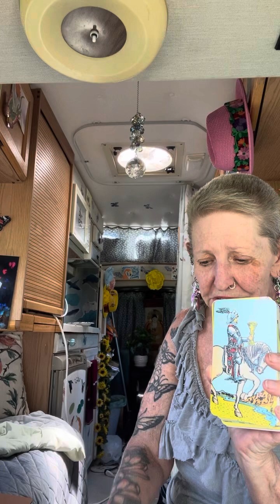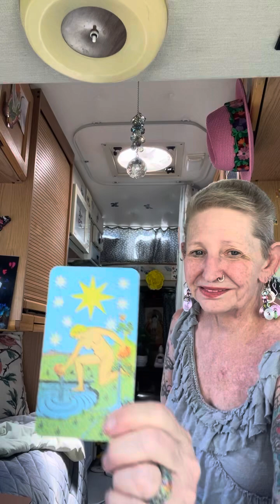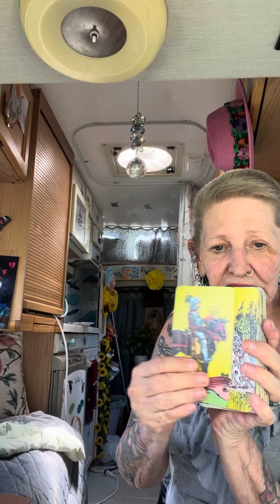Are We In Crisis Mode From Maga